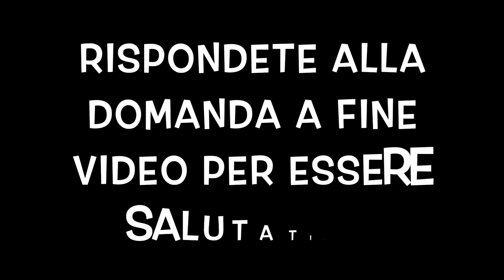NON CI CREDERAI MAI!!! - HO TROVATO 2 MOVEMBRE PLAYER IN A PACKS!!!! - FUT 17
PROFILO INSTAGRAM

LINK OROLOGIO